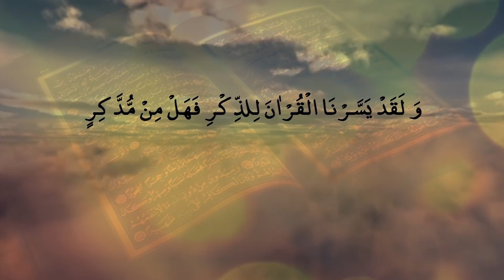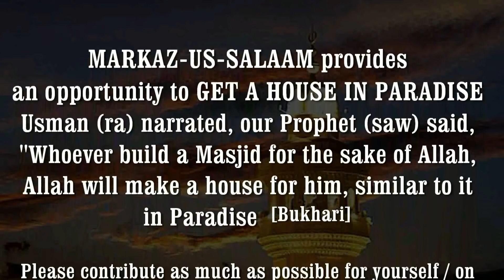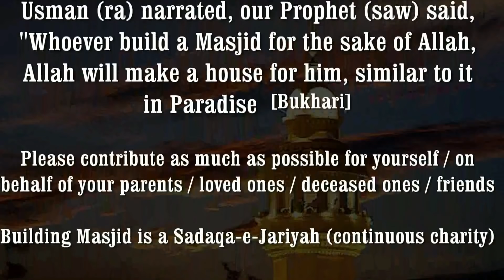Tafseer Surah Tawbah | # 11 | Qur'anic Pearls by Hafiz Javeed Usman Rabbani